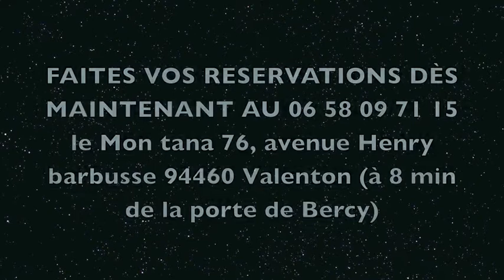PRÉSENTATION OFFICIELLE SOIRÉE MALAGASY RADIO PARIS PLUS DE 10 ARTISTES DJS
VIDEO PRÉSENTATION OFFICIELLE
SOIRÉE MALAGASY RADIYO PARIS
plus de 10 ARTISTES/2DJ'S
parrainée par la délégation permanente de Madagascar auprès de l'unesco Paris et en présence de l'ambassadrice Tany Harena Mada INFORESA 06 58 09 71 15